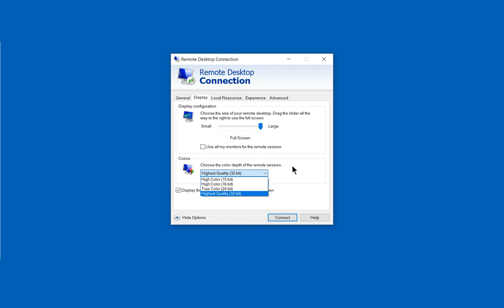How to edit color quality in Remote Desktop on Windows 10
Professor Robert McMillen shows you how to edit color quality in Remote Desktop on Windows 10